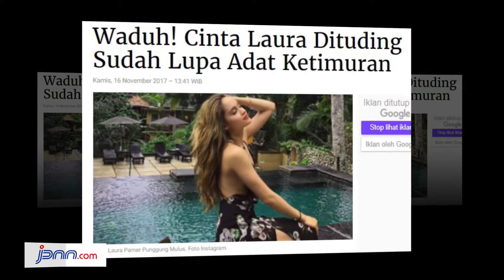Waduh! Cinta Laura Dituding Sudah Lupa Adat Ketimuran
jpnn.com - Cinta Laura termasuk rajin mengunggah foto kegiatannya sehari-hari di Amerika Serikat. Para penggemarnya dijamin tak akan kesulitan mendapat informasi terbaru tentang penyanyi yang juga aktris iu.

Namun, aktif mengunggah foto di Instagram juga ada dampak negatifnya. Cinta jadi kerap mendapat komentar negatif dari netizen usil.

Baru-baru ini, Cinta bertandang ke Miami, Florida. Di sana, dia pamer .